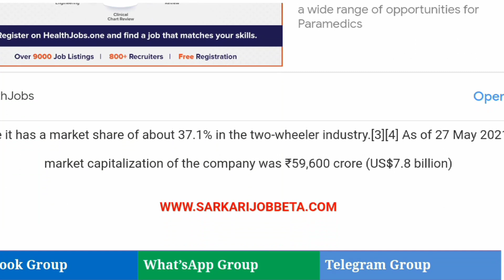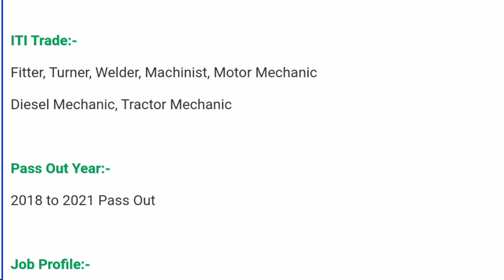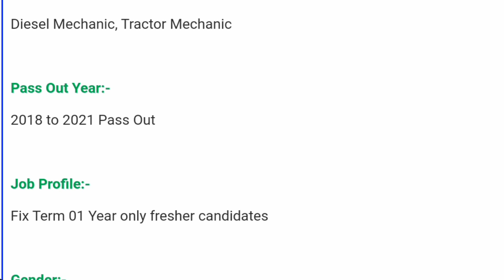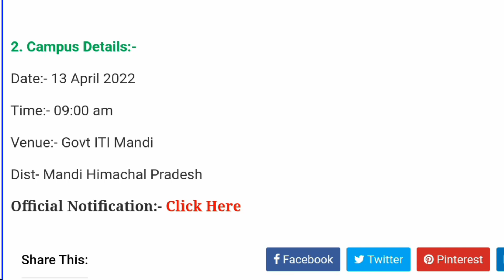Hero Motor Crop Limited Campus Selection Job Salary 19662pm Haridwar Plant Utarakhand Job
10th pass campus job
12th pass campus job